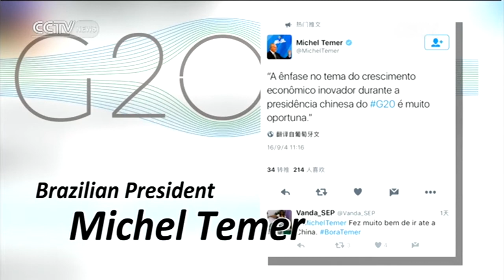World leaders promote their message online